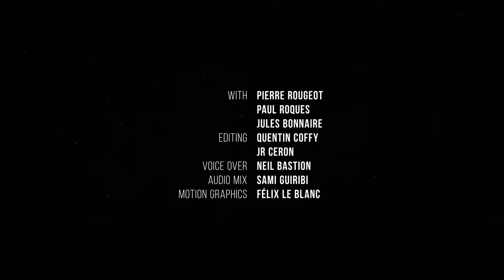Flow x Zooloo Nation ski movie 2019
La Zooloo Nation présente FLOW un film de ski résumant l'hiver des trois Zooloos :
Pierre Rougeot, Paul Roques, Jules Bonnaire
3 parts, 3 univers, 3 styles sont les ingrédients de cet nouvelle mixtape
Location : Les Arcs (France)
Editing : Quentin Coffy
Motion : Felix Leblanc
Photographe : Hugo Pettit
Merci à : K2 skis, Les Arcs, Bar chez Boubou, Line skis, Full tilt boots, Picture organic clothing, 686, The north face, Dragon Alliance, Smith
Merci à tous ceux qui nous aidez au long du projet !